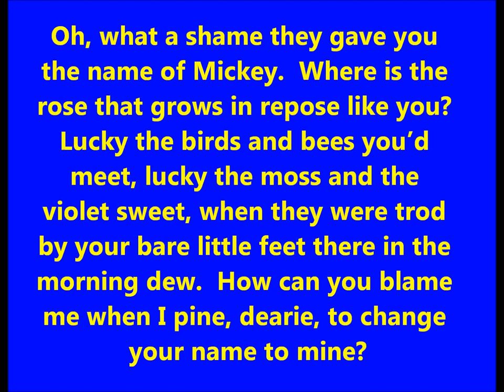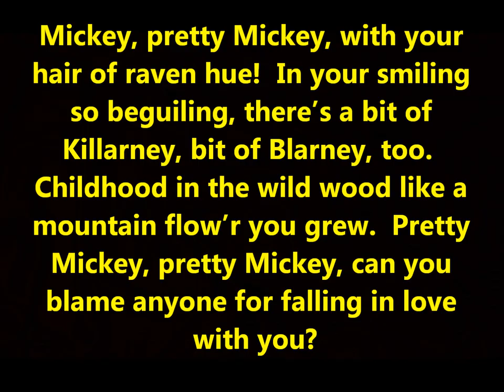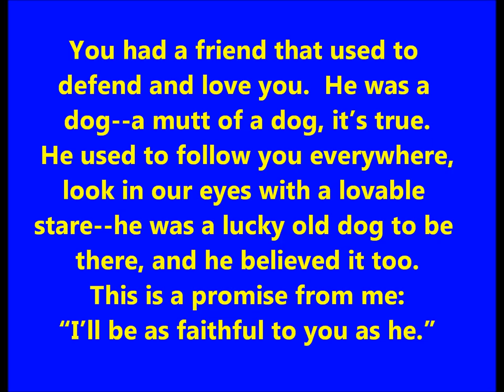Henry Burr “Mickey” (1918) song by Harry Williams & Neil Moret (Mabel Normand film)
Henry Burr sings “Mickey” (1918), a song by Harry Williams (lyrics)
& Neil Moret (music).

Oh! What a shame they gave you
the name of Mickey. Where is the
rose that grows in repose like you?
Lucky the birds and bees you’d
meet, lucky the moss and the
violet sweet, when they were trod
by your bare little feet, there in the
morning dew. How can you blame
me when I pine, dearie, to change
your name to mine?

Mickey, pretty Mickey, with your
hair of raven hue! In your smiling
so beguiling, there’s a bit of
Killarney, bit of Blarney, too.
Childhood in the wild wood like a
mountain flow’r you grew. Pretty
Mickey, pretty Mickey, can you
blame anyone for falling in love
with you?

You had a friend that used to
defend and love you. He was a
dog--a mutt of a dog, it’s true.
He used to follow you everywhere,
look in our eyes with a lovable
stare--he was a lucky old dog to be
there, and he believed it too.
This is a promise from me:
“I’ll be as faithful to you as he.”